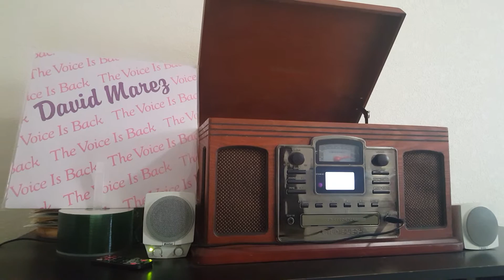David Marez - Eres Mi Mundo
Album "The Voice is Back" CBS Records 1986